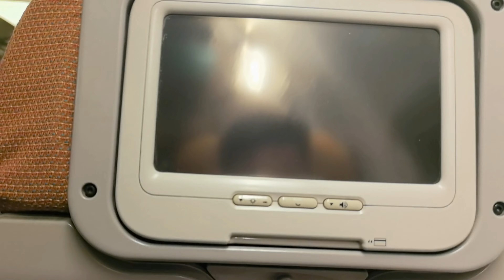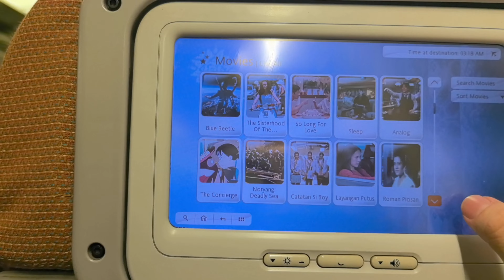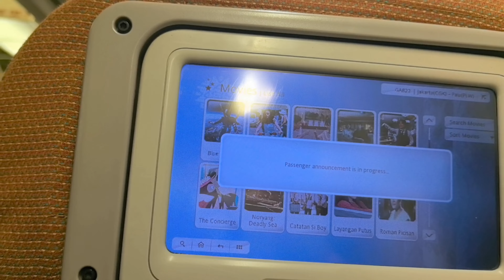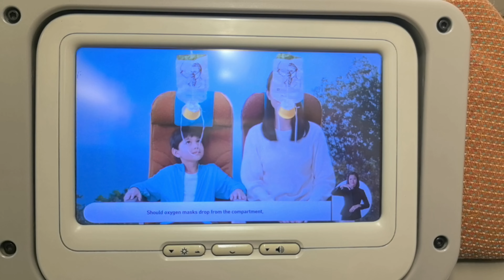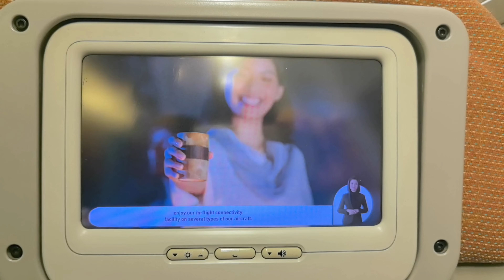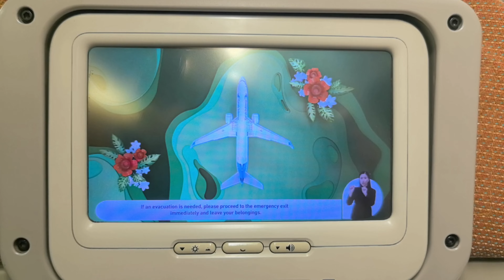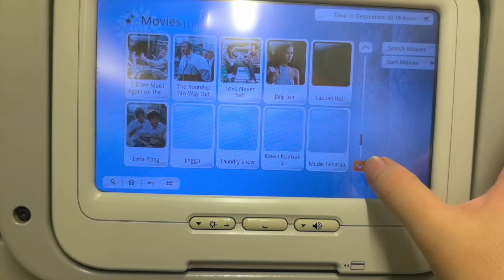CGK - PLW Garuda Indonesia GA-622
This video about my journey from Jakarta to Palu with Garuda Indonesia GA-622 PK-GFF at 15th August 2024 02:20 AM,aircraft type boeing 737-800,flight duration about 2 hours and 30 minutes,we will served with meal but since it's too early i didn't try their food.i forgot to record the lavatory but it's really xtra small room.
On this cover are Governor of Central Sulawesi Rudi Mastura with his wife.